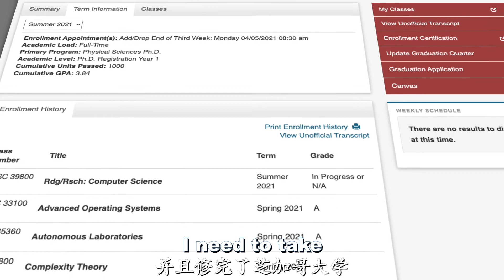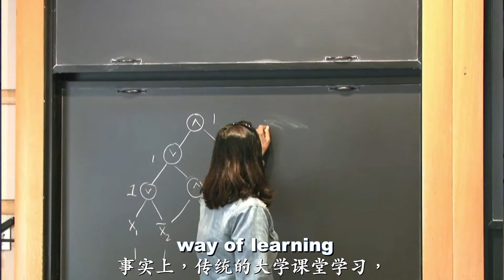What to do in our twenties? What and how to learn?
In this video, I'll share my opinion on what to do as a young adult. The traditional college way seems to fail the easiness of learning materials, and there are alternative ways of understanding concrete knowledge from the Internet, which may be much more efficient. However, success requires not only efforts but also luck and most importantly, "unfair advantages". As a computer science Ph.D. student, in this video, I will share with you my view of the worthiness of attending college and pursuing a Ph.D. degree.

I am currently a full-time student at the University of Chicago. Due to the COVID-19, I am still in China but will move to Chicago in September. I will share opinions and skills about computer science, productivity, video editing, and some college life on this channel. I will use both Chinese and English when making videos to keep the audience engaged both on Bilibili and Youtube. I added subtitles to this video, and it is really a non-trivial work, please add comments below the video to let me know if you enjoy it.

where I will post photos and blogs. Hopefully, I will add more computer science essential content to the website.

I work part-time on Upwork providing all kinds of video production services, and my profile is
If you have a video project waiting for someone to shoot or edit, or you have some animations to make, you can find me through Upwork, and I will try my best to deliver satisfying videos.

I learned video shooting and editing skills mainly from an online course, Fulltime Filmmaker.
I really like Parker Walbeck and his team's content. And I will try my best to produce higher quality content as I move forward.

I sometimes use some stock footage in my video, and they are very likely from Artgrid. They provide really high-quality footage.